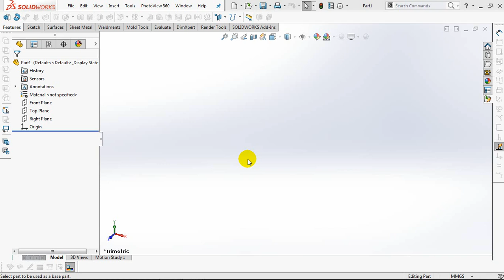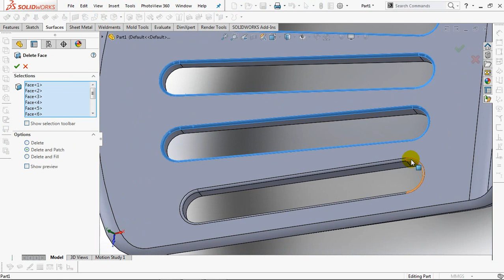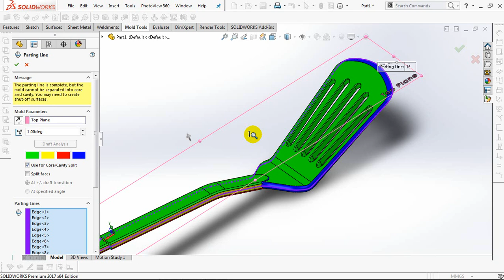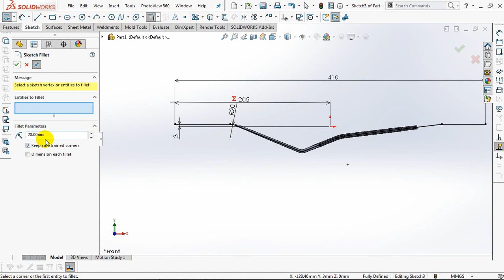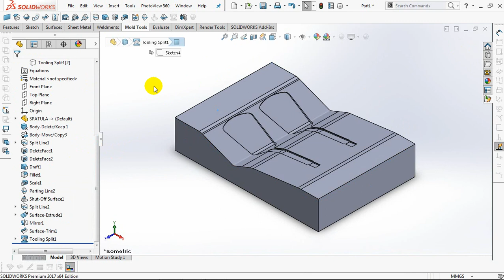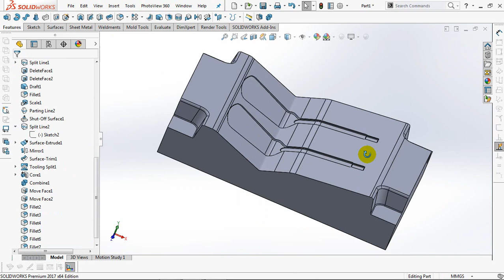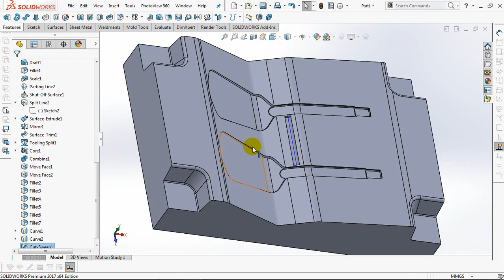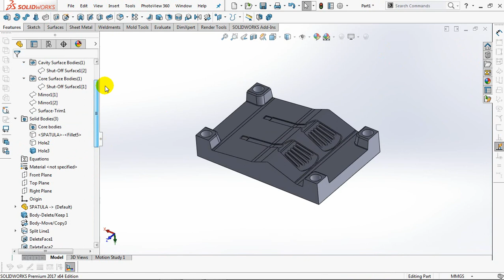SPATULA MOLD | How to Create CORE-CAVITY || Exercise #2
Learn Mold, how to create core cavity in SolidWorks, I hope you can follow it easily.

To make it easier to follow this tutorial, please download the spatula part at the following link: